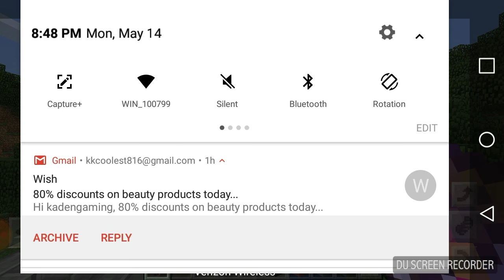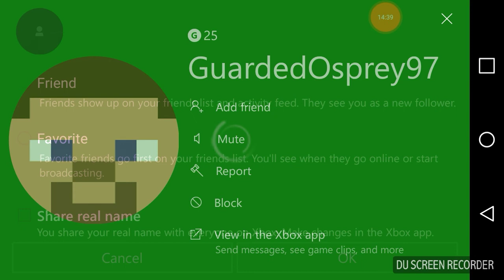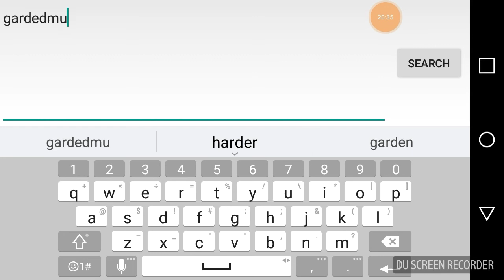Mcpe lifeboat network creative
Mincraft pe lifeboat network fun but I was dumb because I was playing and forgot to talk